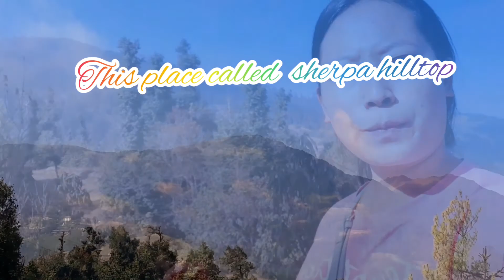thodung monastery II 26 February Saturday II mingma sherpa vlog 1